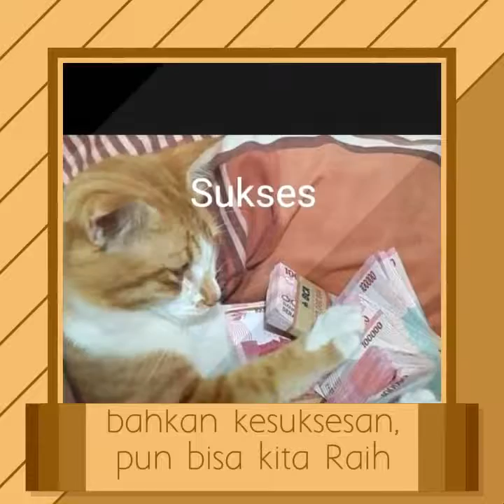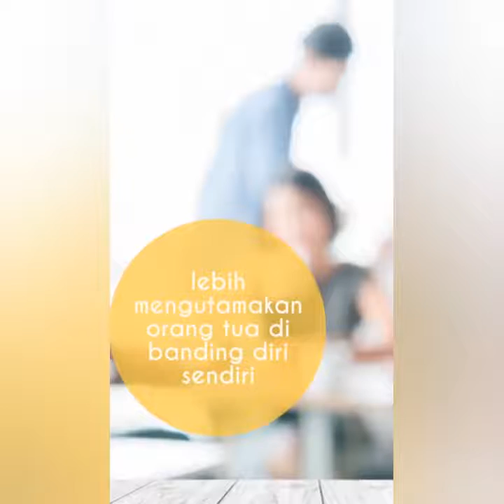Sopan Santun terhadap Orang Tua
Masih ada anak-anak yang belum mengerti tentang adab dan sopan santun terhadap orang tua, bahkan beberapa diantaranya bahkan mengetahui akan tetapi tidak menghiraukan. Nah mungkin video ini bisa sedikit mengingatkan kita tentang pentinya Adab dan sopan santun.